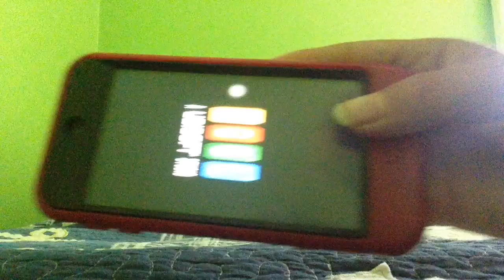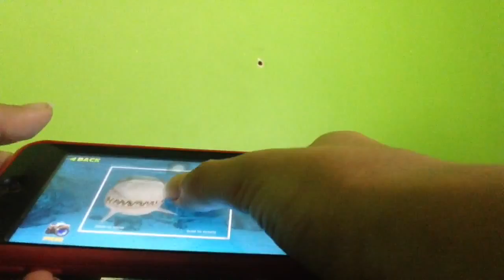Hungry shark part 2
God bless all of you guys